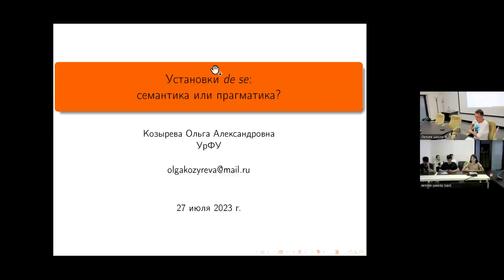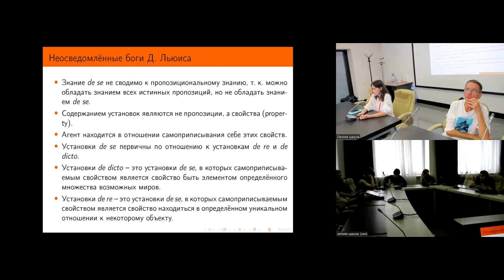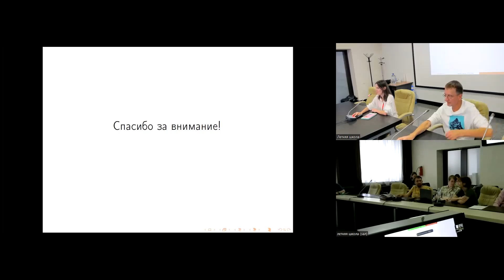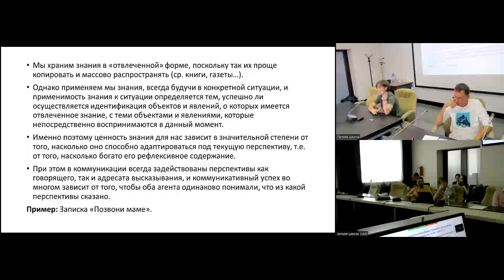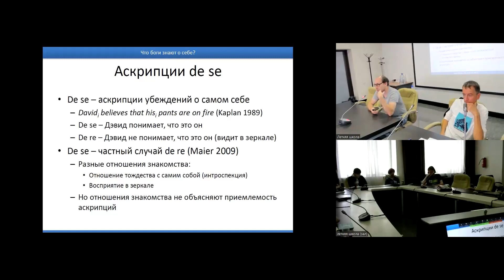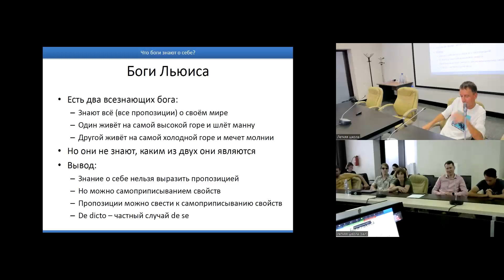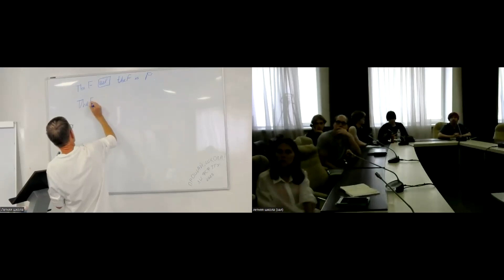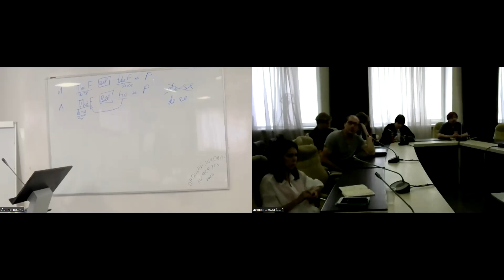Круглый стол «Модальность de se: редукционизм vs антиредукционизм»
ИНФОРМАЦИЯ НА БУДУЩЕЕ Вы можете подать документы для поступления в магистратуру или аспирантуру философского факультета ТГУ. Описание программ и вступительных испытаний можно посмотреть здесь: Поступление — Философский факультет ТГУ здесь: Сайт для поступающих на философский факультет ТГУ и здесь: Правила приёма в аспирантуру ТГУ

Также приглашаем всех к участию в нашей ежегодной конференции Актуальные проблемы аналитической философии Избранные доклады конференции будут опубликованы в специальном выпуске журнала «Вестник Томского государственного университета. Философия. Социология. Политология» (журнал входит в перечень ВАК, индексируется в РИНЦ и Web of Science Core Collection). Информация о датах проведения конференции и сроках подачи тезисов будет объявлена на сайте конференции и в группе Вконтакте.